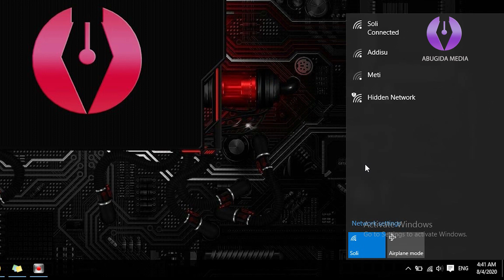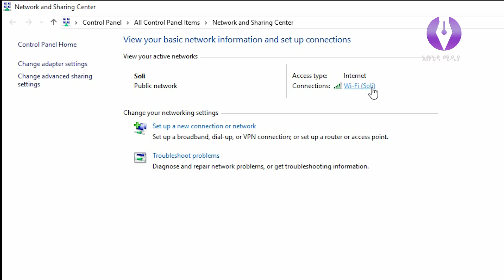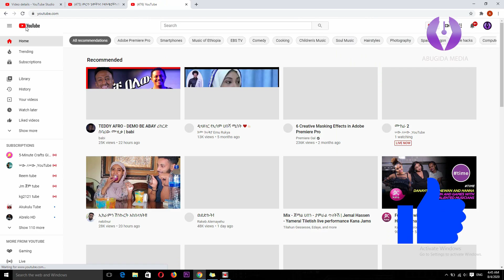የዋይፋይ ፍጥነት ለመጨመር ቀላል ዘዴ | How to make your WiFi and Internet speed faster | Ethiopia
I will show you how to get faster WiFi and faster Internet speed making those downloads even faster and streaming even more stable.